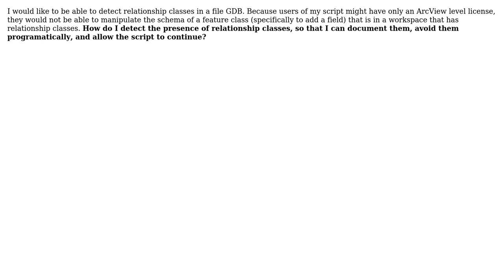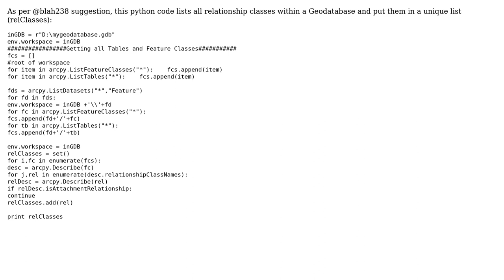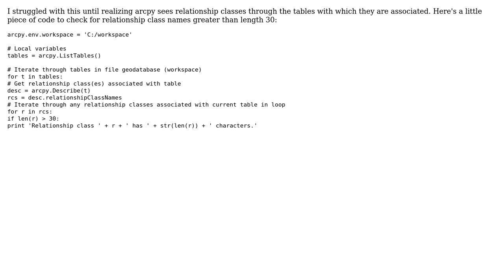GIS: With arcpy, how do I detect relationship classes in a file GDB (or can't I)? (4 Solutions!!)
GIS: With arcpy, how do I detect relationship classes in a file GDB (or can't I)?

With thanks & praise to God, and with thanks to the many people who have made this project possible! | Content (except music & images) licensed under CC BY-SA | Music | Images & others | With thanks to user RyanKDalton user Ian Yau user Farid Cheraghi user celticflute user blah238 user Aamir Suleman and the Stack Exchange Network Trademarks are property of their respective owners. You are responsible for your own actions.